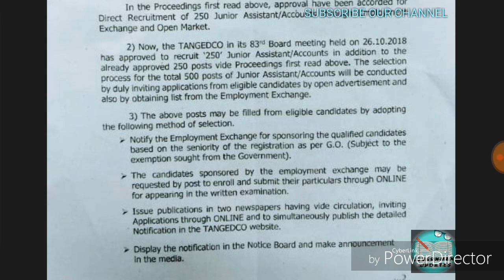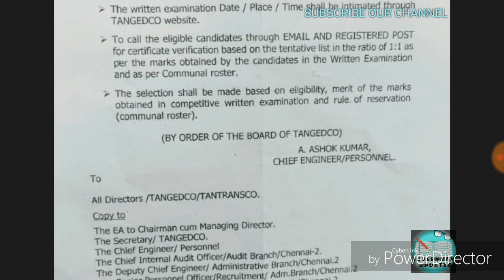TNEB 500 VACANCY JUNIOR ASSISTANT RECRUITMENT 2018/ G.O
Tangedco FIELD ASSISTANT BEST BOOK
Tangedco JUNIOR ASSISTANT BEST BOOK
Tangedco TECHNICAL ASSISTANT BEST BOOK

TN FOREST gaurd/with LICENCE BOOK
offer link/

Books for Forester and FOREST GAURD

Books for TN Forester
Paper 1 and paper 2( model questions and mcqs)

BEST TNPSC MATHS BOOK
Buy link@
offer price

Arihant general knowledge (must for TNPSC aspirants)